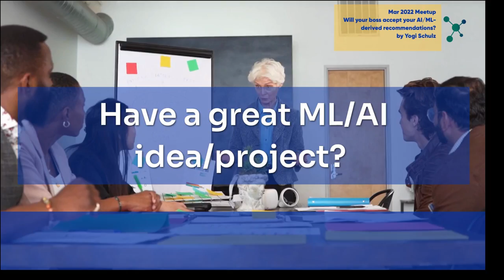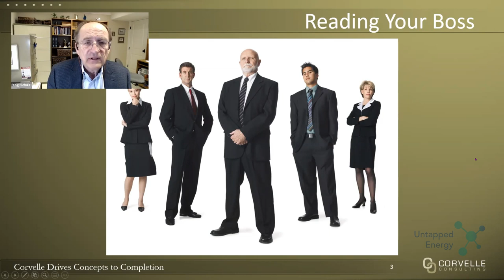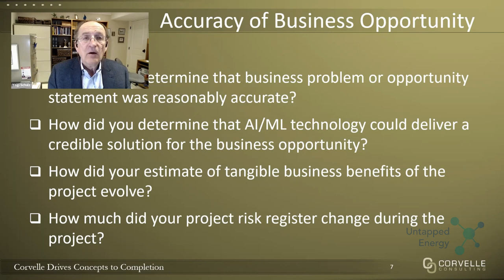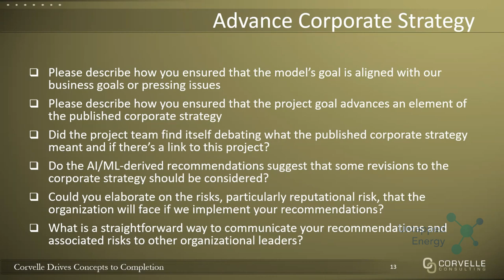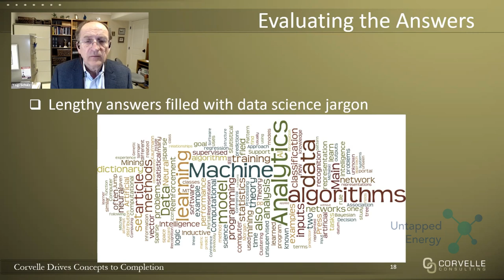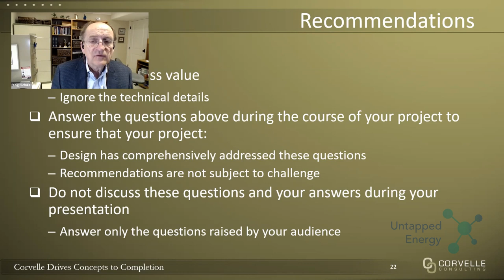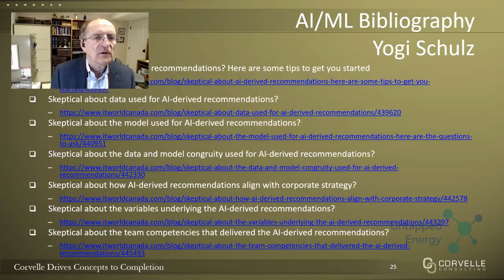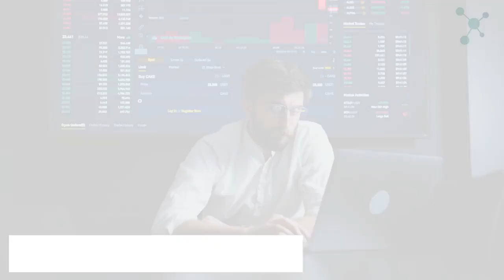Will your boss accept your AI/ML-derived recommendations?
In this video, Yogi Schulz discusses how to sell your AI/ML-derived recommendations. Too often, data science teams perform great project work and then crash and burn on the goal line by failing to describe their work and sell their recommendations appropriately.

Yogi presents a list of high-level questions that senior executives, who are not AI/ML experts, are likely to ask the project team. The questions are designed to raise everyone’s assurance that your AI/ML recommendations are sound. If you can successfully respond to these questions, you can sell your AI/ML-derived recommendations, and senior executives can confidently support implementation.

Every AI/ML project team must address these topics to deliver high-confidence recommendations:
1.   Accuracy of business opportunity
2.   Data
3.   Algorithm adequacy
4.   Model adequacy
5.   Congruity of data and model
6.   Advance corporate strategy
7.   Understand data elements
8.   Adequacy of team competencies
9.   Attention to responsible ai
10. Explainability of results

Yogi Schulz elaborates on a list of high-level questions for each of these topics. Yogi also describes how senior executives will evaluate the answers you’re likely to provide. Your responses will either raise their confidence in your AI/ML recommendations or cause you to crash and burn.